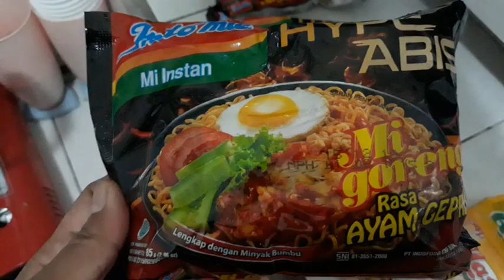INDOMIE GORENG RASA AYAM GEPREK || ANAK KECIL SUKA PEDES